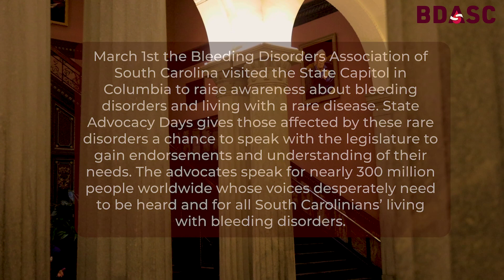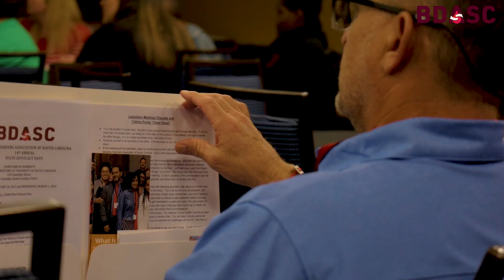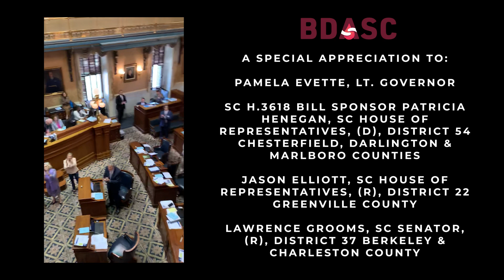BDASC State Awareness and Legislative Advocacy Days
Members of the Bleeding Disorders Association of South Carolina gathered for training on Rare Disease Day in preparation for their Annual State Awareness and Legislative Day held on March 1st at the State Capitol in Columbia. The 2023 priorities were advocating for passing H.3618 and continued funding for the state Hemophilia Assistance Program.